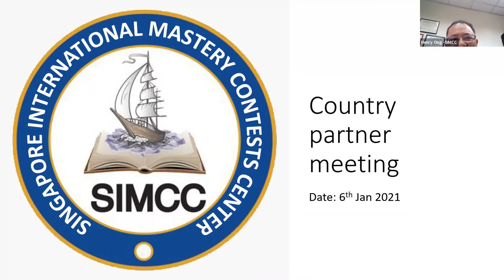SASMO -Sinqapur Beynəlxalq Riyaziyyat Olimpiadası ölkə rəhbərlərinin görüşü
➤➤Xoşunuza gəldisə ➤videonu bəyənməyi və kanala ➤abunə olmağı unutmayın...
➤Dəstəyiniz üçün təşəkkür edirik.